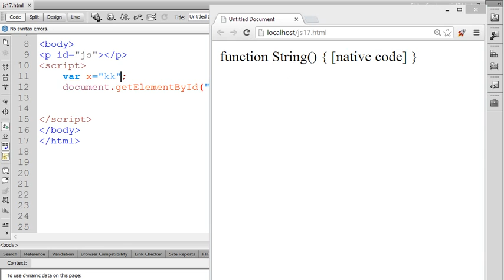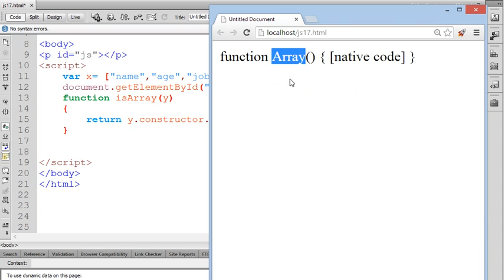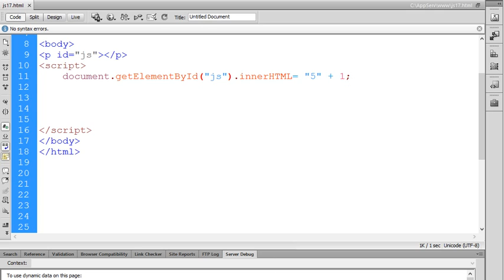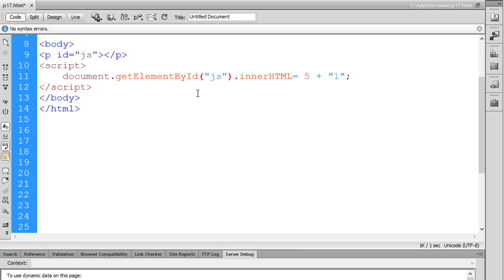دورة JavaScript | الدرس 17 | شرح constructor و Type Conversion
خطة عمل المطور | The Developer Plan:
1-دورة HTML5 و JavaScrpit
2-دورة CSS3
3-ورشة تصميم وبرمجة موقع
4-دورة jQuery
5-ورشة تصميم وبرمجة موقع
6-دورة JavaScript
7-مشاريع برمجة وتطوير مواقع